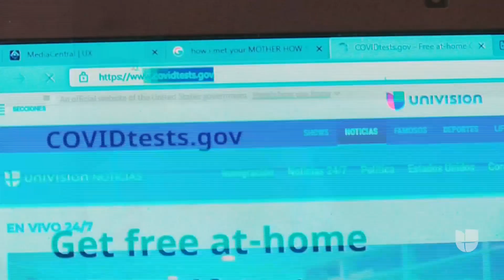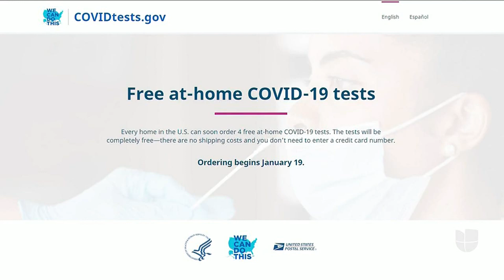Paso a paso: Te explicamos cómo puedes solicitar las pruebas caseras gratuitas de covid-19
El gobierno del presidente Joe Biden lanzó una página web donde podrás inscribirte para solicitar las pruebas caseras de coronavirus sin costo alguno. La plataforma permite un máximo de cuatro test gratuitos por hogar. Te contamos paso a paso qué debes hacer para que lleguen directamente a tu hogar.

Patricia Janiot